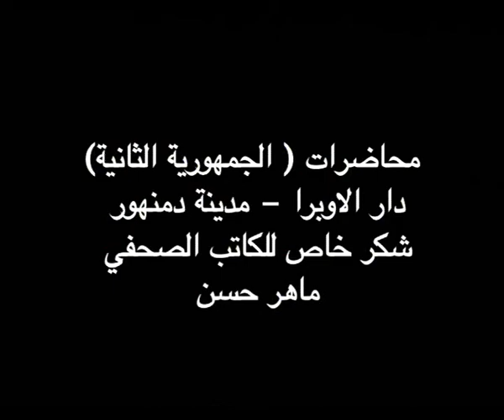محاضرة احمد المسلماني في دمنهور .. الطبعة الاولى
محاضرة احمد المسلماني في دمنهور (دار الأوبرا) عصر الرئيس السابق حسنى مبارك وتدهور مكانته
برنامج الطبعة الاولي | احمد المسلماني